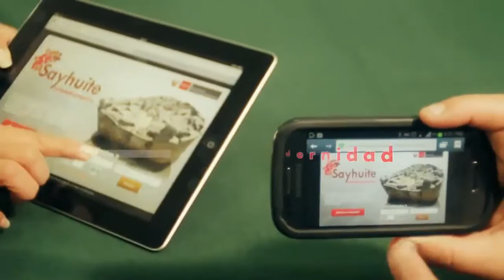SAYHUITE Sumando Inclusión